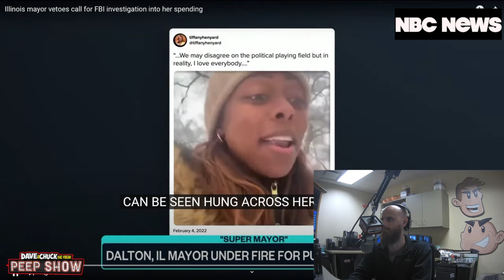Mayor Chuck Gets His Back Waxed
Dave & Chuck the Freak talk about the mayor of Dolton, Illinois who is facing an investigation due to allegations of misused city funds. Then, imagine how crazy it would be if Chuck was the mayor of a town and envision what he'd spend money on.